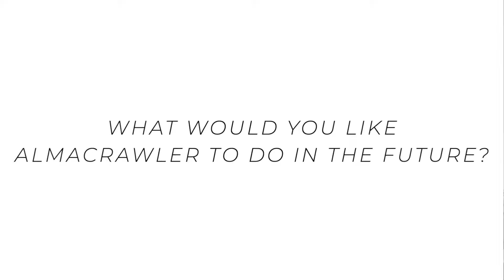AlmaCrawler - Distribution Network - CPL, FASCAN, INSPECTEC, RUTHMANN REACHMASTER - Part 12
We celebrate our 10th anniversary with a video docuseries that tells our story! Watch how AlmaCrawler became the company we are all proud of today!

In this video Mark Sawyer of CPL, Michael Faloney of FASCAN, Darren Scully and Dan Daly of INSPECTEC and Ebbe Christensen of RUTHMANN REACHMASTER talk about how they came to work with us, what the market thinks of our products and what they would like to see from AlmaCrawler in the future.

Join us on our other social media channels where you can share your thoughts, photos, and experiences: